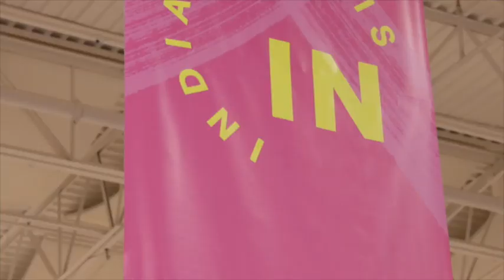PENNY HARDAWAY'S HEARTBREAKERS, BOL BOL, TRE JONES TAKE OFF AT EYBL SESSION II